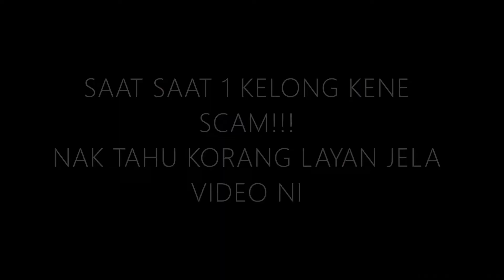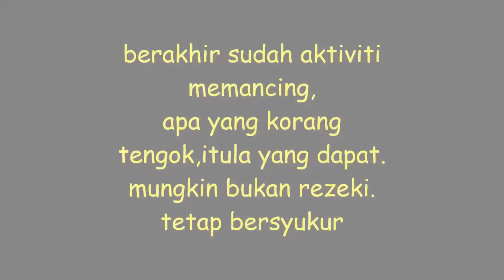KELONG POZI | 28/5/2022 | KUMPAU BERDARAH | MALAM STRIKE PARI HELANG